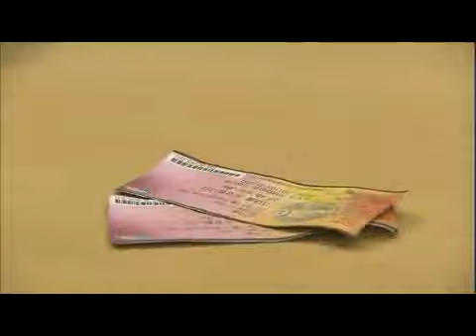Finding Mr. & Ms.Right 20110308 #001